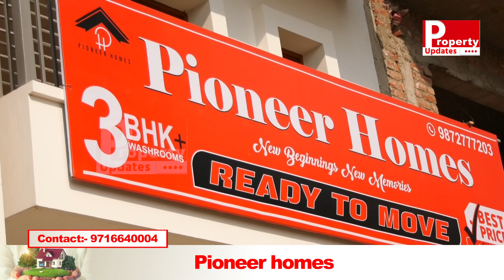Mohali में सिर्फ 34.90 लाख में शानदार 3BHK Flat | Pioneer Homes | Property Updates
Pioneer homes
3 bhk
Area 120 gaj
G plus 2
Sector 127
Mohali
Wardrobe
Modular kitchen
Price 34.90 lakh starting

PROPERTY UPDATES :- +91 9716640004